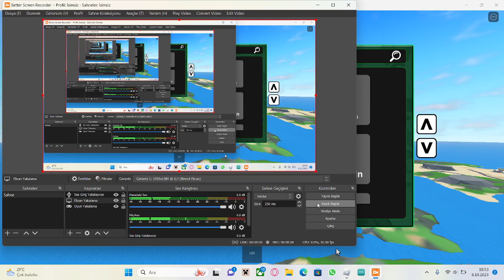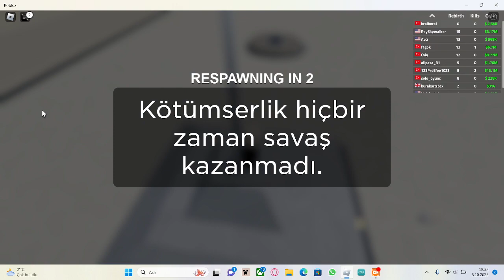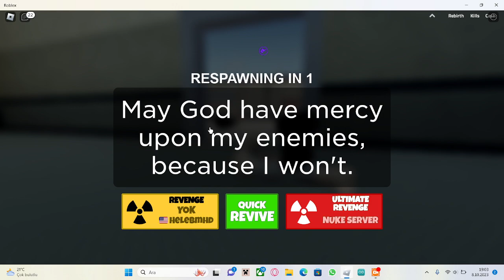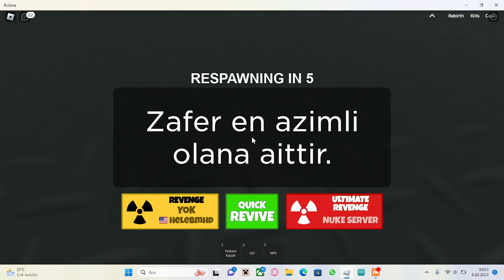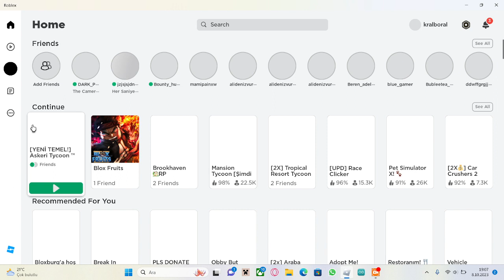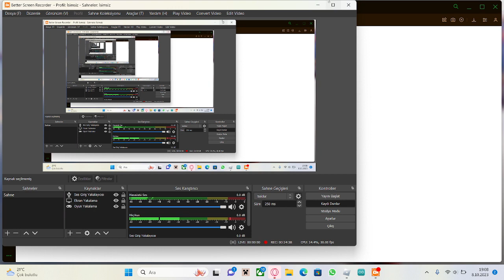Savaş evi yaptım Türkiye'yi gururlandırdım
BEN ALİ